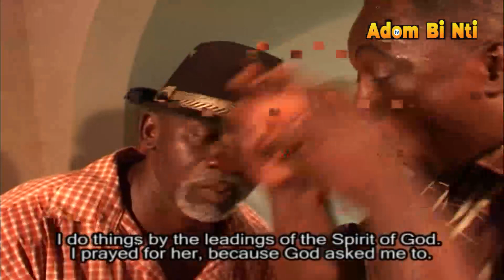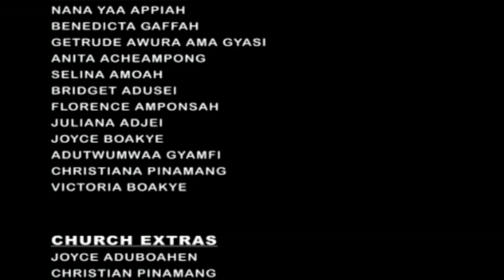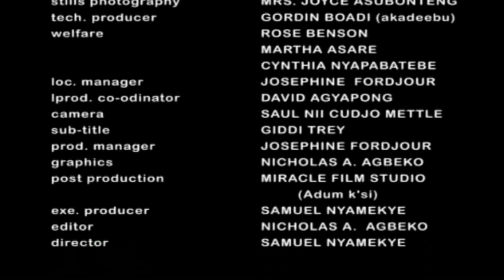NSOHWE MMA KWA PART 14